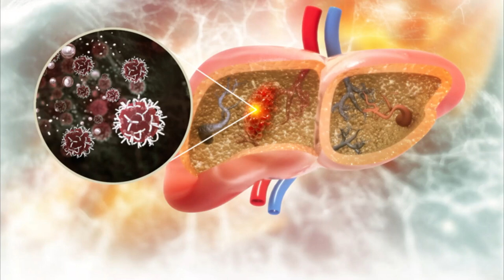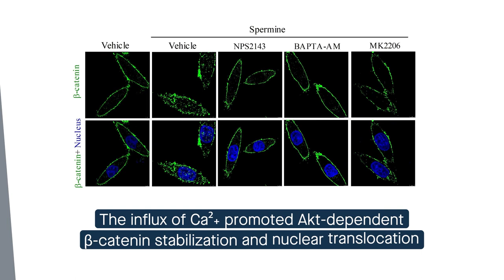Spermine facilitates immunosuppression in HCC by promoting PD-L1 expression and stabilization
Shi et al. “Elevation of spermine remodels immunosuppressive microenvironment through driving the modification of PD-L1 in hepatocellular carcinoma.” Cell Communication and Signaling (2022)